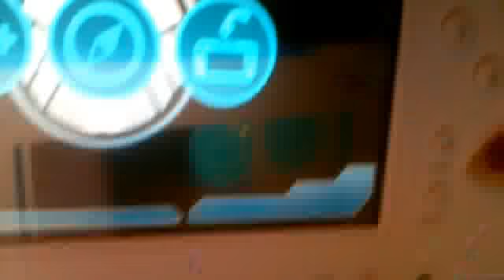#21 First game play!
Me and Video Game Master Mind play Lego Marvel Super Hero's!(Might be hard to hear the TV sorry!)